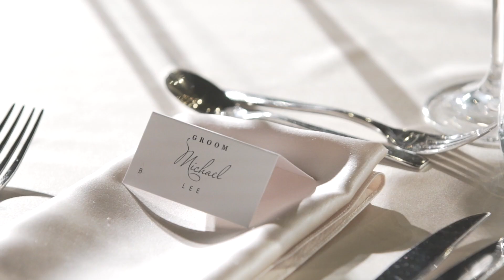Shanelle and Michael: Wedding Highlights